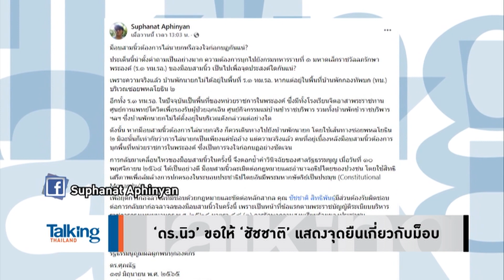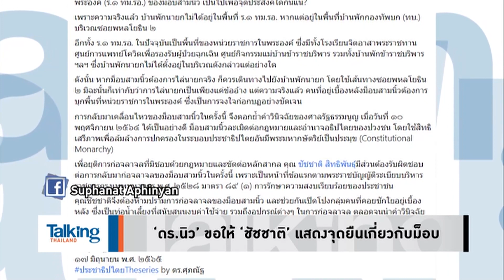Talking Thailand - 'ชัชชาติ'ต้องแสดงจุดยืนเรื่องม็อบสามนิ้ว?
กลุ่มม็อบที่เริ่มมีการเคลื่อนไหวเพื่อประท้วงรัฐบาลในพื้นที่ของกทม. ได้กลับมาเป็นกระแสอีกครั้งในช่วงนี้ แต่จู่ๆ 'ดร.นิว-ศุภณัฐ'ได้ออกมาเรียกร้อง 'ชัชชาติ'ให้มาห้ามปรามในการแสดงออกทางการเมืองและรับผิดชอบ ทำให้ 'อ.พิชญ์' ทนไม่ไหว เรียกร้องให้ทั้งนายกฯ  ผบ.ตร. และ ผบ.ทบ. ต้องออกมาร่วมรับผิดชอบด้วยมั้ย ??